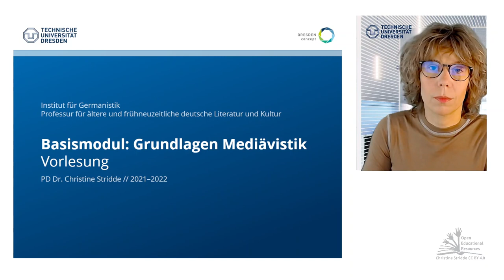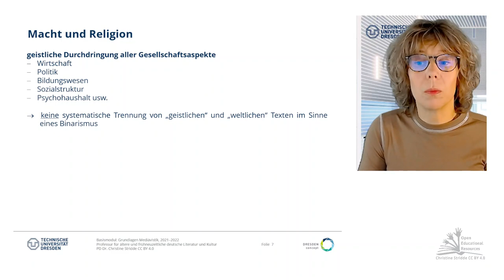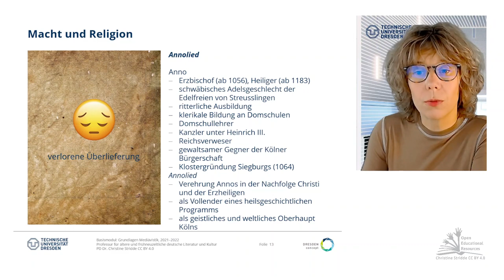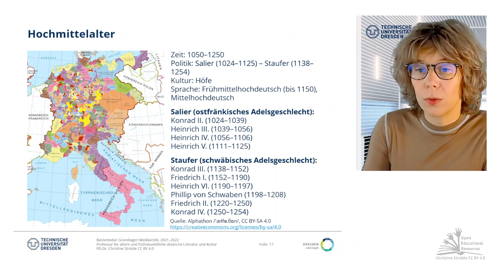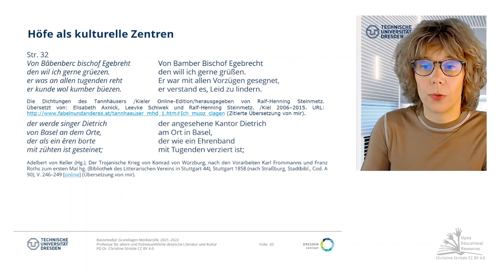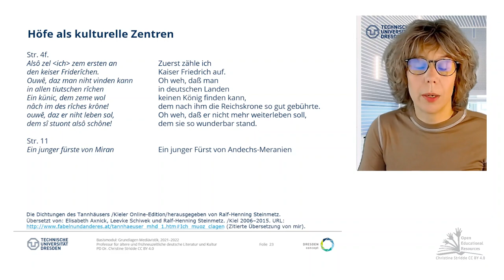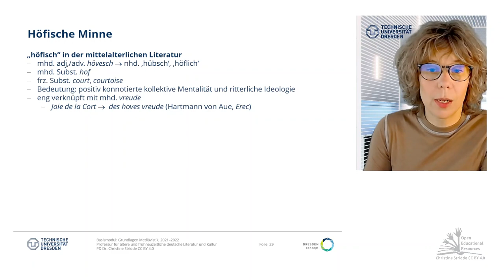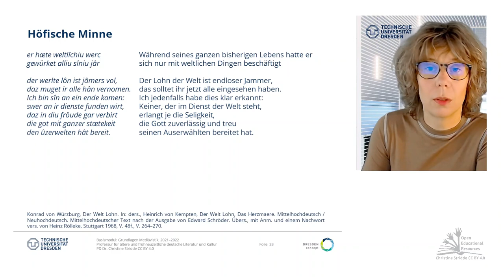05: Minne, Macht, Religion - "Spielregeln" des Mittelalters (mit Quiz)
Vorlesung zur Einführung in die Ältere deutsche Literatur, ihrer Geschichte und ihrer Erforschung

Wir haben in einer früheren Folge dieser Vorlesungsreihe skizziert, wie sich die deutsche Schriftlichkeit langsam aber zusehends vor allem aus der Beschäftigung mit denjenigen lateinischen Texten hervorging, die an den Schreiborten den Alltag bestimmten. Geschrieben wurde zunächst fast ausschließlich in den Klöstern, in denen religiöse Orden und Gemeinschaften streng reguliert unter den Vorgaben der christlichen Religion zusammenlebten. [Der überwiegende Anteil der Kommunikation, schriftliche und mündliche, war umfassend religiös geprägt. Sieben Mal am Tag und einmal in der Nacht versammelten sich die Benediktiner, dem ältesten und einflußreichsten Orden des Mittelalters, zum sogenannten Stundengebet, der Hore, in dem in einer Woche a-chronologisch alle 150 Psalmen gebetet wurden, daneben wurden die alttestamentlichen Cantica und Hymnen, das Kyrie eleison gesungen, Fürbitten, das Vaterunser und andere Gebete gesprochen. Dazu kam noch die tägliche Messe mit der Predigt, die Beschäftigung mit den heiligen Texten und deren Auslegung in den gemeinsamen oder persönlichen Meditationsübungen und Gebeten, im Schulunterricht, beim Schreiben und Abschreiben von Texten, beim Essen, das immer von einer erbaulichen Lesung zum Beispiel von Heiligenlegenden begleitet wurde, die sogenannte lectio mensae, und natürlich in den Gesprächen der Mönche und Nonnen untereinander.